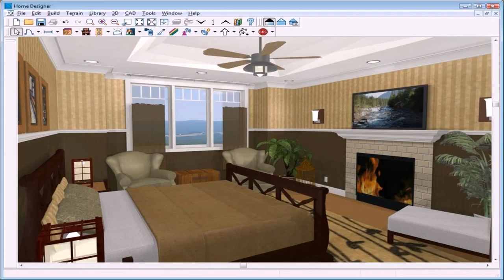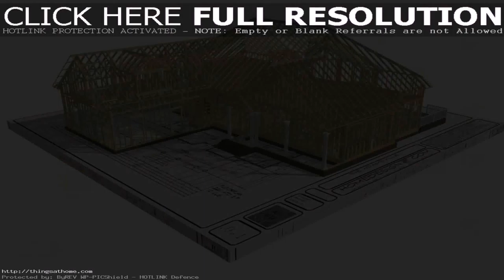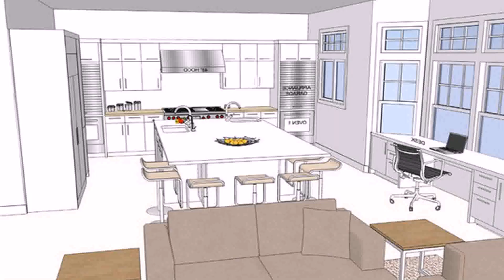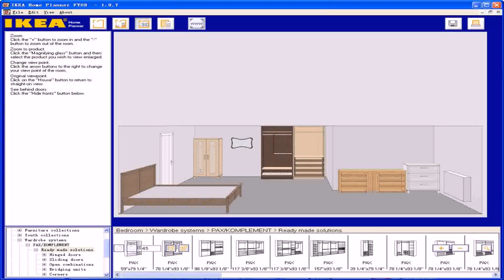3d House Plan Design Freeware (see description)